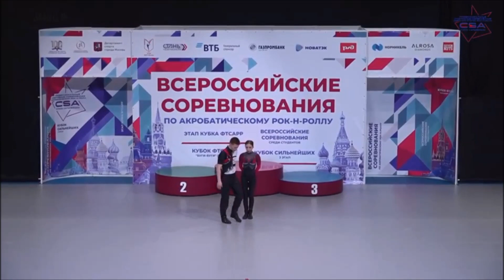Angelina Mushto & Sergey Svirin 2023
Angelina Mushto & Sergey Svirin 2023 Place 1,
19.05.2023 "КУБОК СИЛЬНЕЙШИХ" по акробатическому рок-н-роллу.